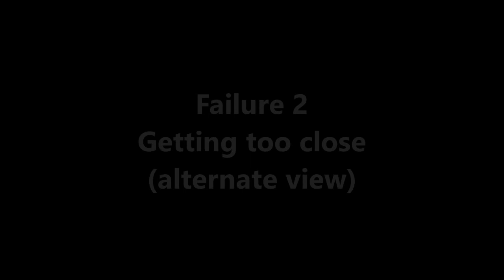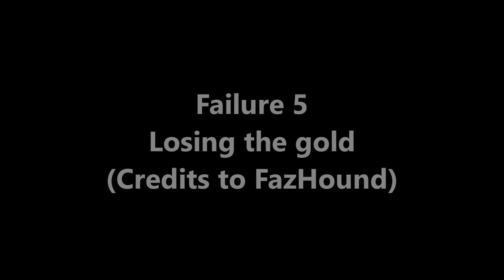The End (All Sequences) [Payday 2]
All possible sequences for The End! Spoilers, obviously. Now we know why Baldwin died. I screwed up with the previous video and left one sequence out so here's a re-upload. Credits to FazHound for informing me! Also added a little bit more stuff in "Dentist Speech (Alternate)".

[Time-stamps]
0:00 - Intro
0:38 - Failure 1A - Out of time
2:06 - Failure 1B - Out of time (door opened)
3:02 - Failure 2 - Getting too close
3:27 - Alternate view
3:53 - Failure 3 - No headshot within 1s of first shot
4:46 - Failure 4 - Timer running out
5:15 - Failure 5 - Losing the gold
5:46 - Dentist Speech (Alternate)
7:04 - Success Sequence